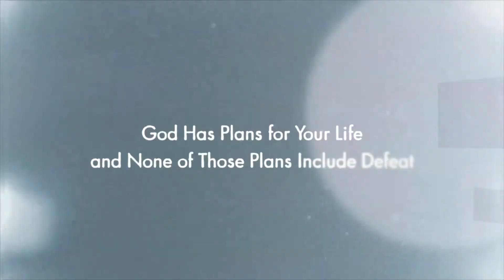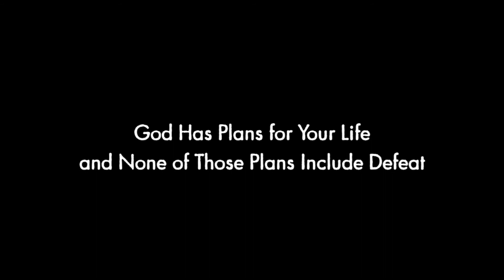Empowered by Love #2